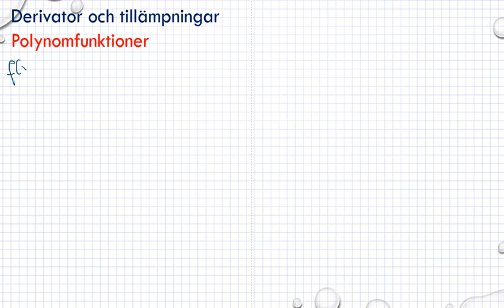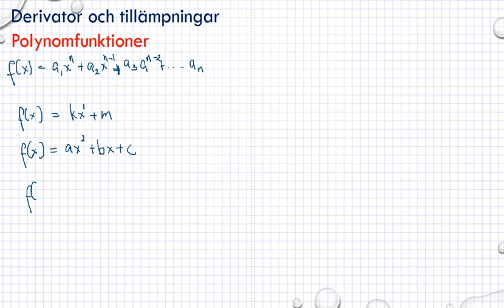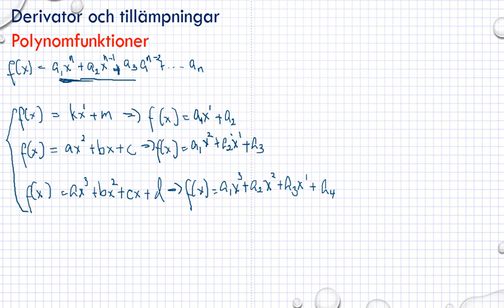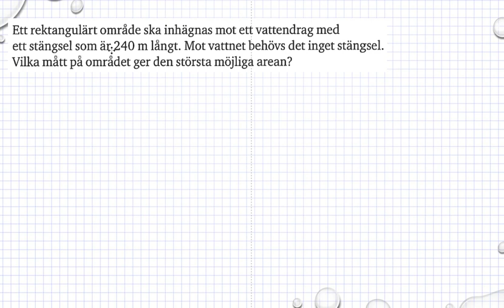Genomgång Ma 3b Ma 3bc VUX Kapitel 3 Derivator och tillämpningar Polynomfunktioner del 1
Genomgång Ma 3b Ma 3bc VUX   Kapitel 3   Derivator och tillämpningar   Polynomfunktioner del 1       Besök gärna min google site för mer matte videoklipp :